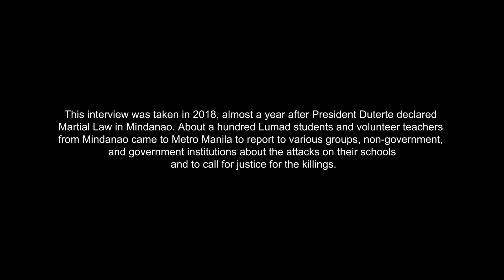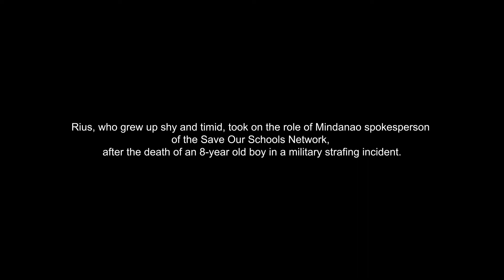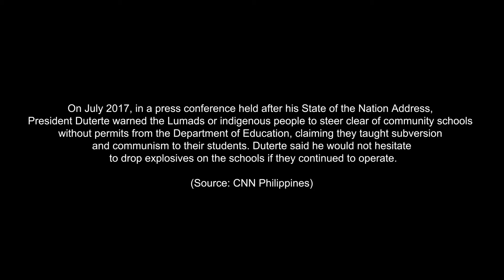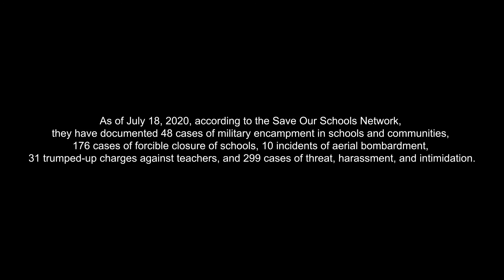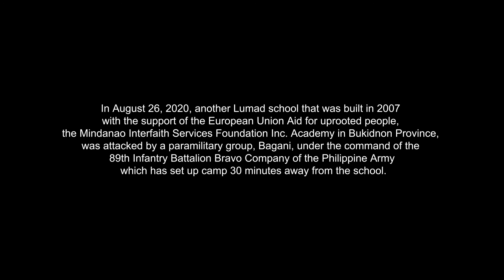HumanRightsVoice Rius Valle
HumanRightsVoice RIUS VALLE, a volunteer teacher, became the Mindanao spokesperson of Save Our Schools Network after witnessing the alleged attacks by the military against Lumad schools and communities suspected as breeding ground of New People’s Army. He will share two cases of deaths of two Lumad children who were suspected as NPAs, Roque Antivo and Obello Bay-ao and why he will continue to speak out on the right to life and education of Lumad children despite the dangers.

Human Rights Voices, featuring human rights advocates sharing their most compelling stories on the ground, aim to make people aware of the human rights situation in the Philippines and why standing up for our rights and those of others is a risk that is worth taking.